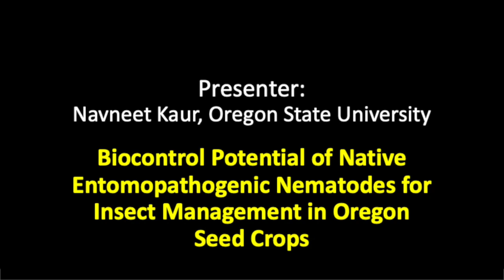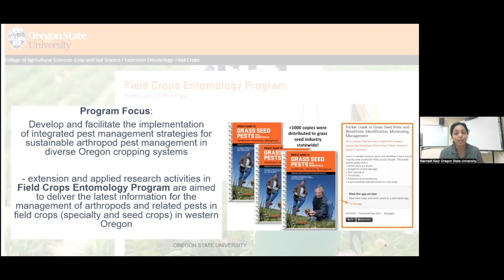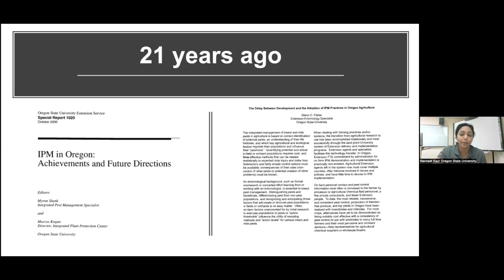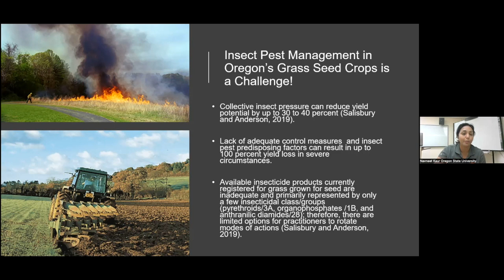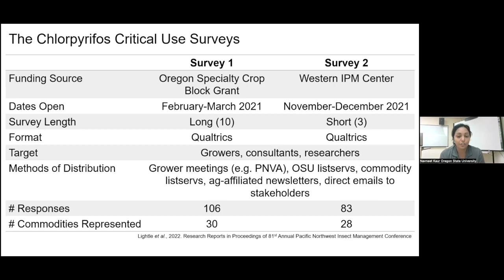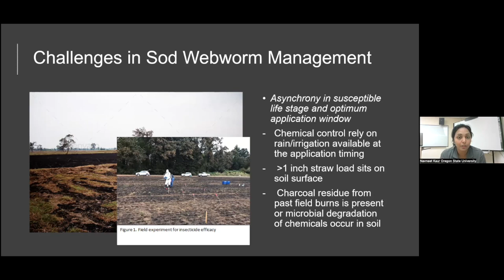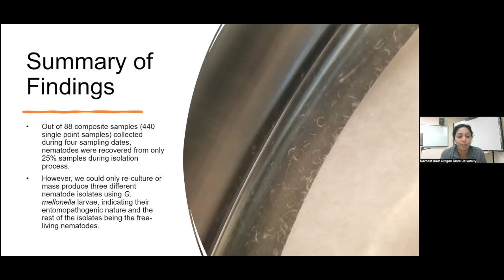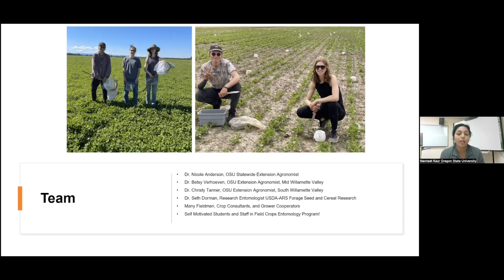IPM Hour Episode 23 June 2022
Biocontrol Potential of Native Entomopathogenic Nematodes for Insect Management in Oregon Seed Crops

Presenter: Navneet Kaur, assistant professor and extension entomologist at Oregon State University.

Description: Entomopathogenic nematodes (EPNs) may provide a promising non-chemical alternative for insect pest control, with native EPN strains that are host specific and well adapted to local conditions. For use in grass seed systems, knowledge of their distribution, species composition, parasitism rates, and annual life-cycle fluctuations are needed to establish potential use patterns. Three native EPN strains were found to be present in at least one-third of the commercial grass seed fields surveyed during spring 2021 in western Oregon, warranting further testing of their biocontrol potential. Preliminary results of the lab inactivity trials using three native Oregon isolates and commercial EPN products against black cutworm, Agrotis ipsilon (Hufnagel), larvae were also promising. To determine the suitability of EPNs as a promising biocontrol agent for sod webworm, Chrysoteuchia topiaria Zeller and potentially other subterranean lepidopteran pests in Oregon’s grass seed production systems, more data is needed on the efficacy of native EPN strains against sod webworm in the greenhouse and semi-field conditions, as well as testing EPNs in combination with selective insecticides registered for sod webworm control in grasses grown for seed.